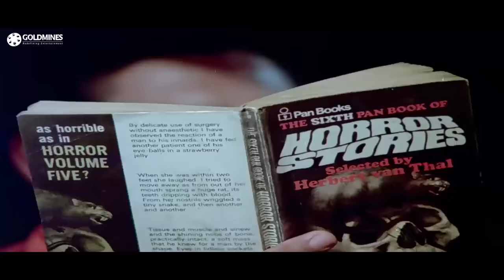Jaani Dushman (1979) Full Hindi Movie | Sunil Dutt, Sanjeev Kumar, Jeetendra, Rekha, Reena Roy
Jwala Prasad is to marry the girl of his dreams. On the day of the marriage, his wife is dressed all in red, mixes poison in the milk The saga does not end here, and Jwala becomes a monster, and continues to terrorize the region, first abducting brides dressed in red and killing them. When a groom confronts and kills the monster, it leaves the body of Jwala Prasad and possesses the body of his killer. And the terror continues. Years later another man has now killed this creature, and the monster has possessed the man's body, and it is again on a killing spree. The suspense mounts as one by one the brides are killed off and no one seems to have a clue. Everybody seems to be suspect, including the village Priest, the Thakur, his son, and several other people.The suspense is unraveled in the end and the monster is made to promise that he will no longer possess any person and carry on with his. killing spree.

Movie:- Jaani Dushman (1979)
Starcast:- Sunil Dutt, Sanjeev Kumar, Shatrughan Sinha, Jeetendra, Reena Roy, Vinod Mehra, Rekha, Neetu Singh, Bindiya Goswami, Amrish Puri, Raza Murad, Shakti Kapoor, Mac Mohan, Madan Puri, Sarika, Yogita Bali, Aruna Irani
Directed by:- Rajkumar Kohli
Produced by:- Rajkumar Kohli